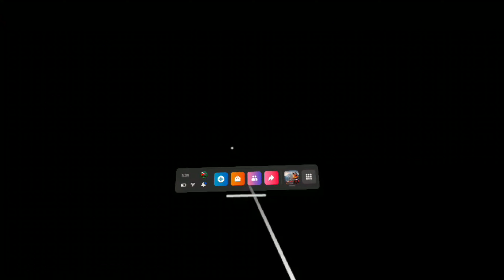blade and sorcery prt 4 the arena